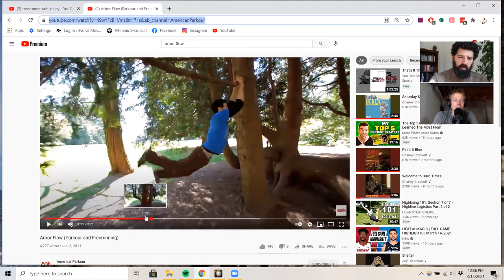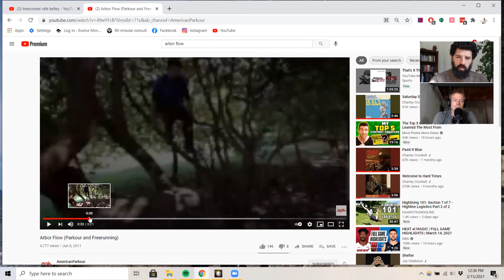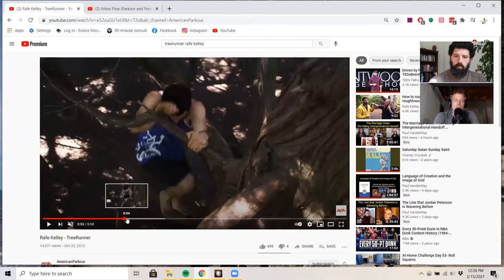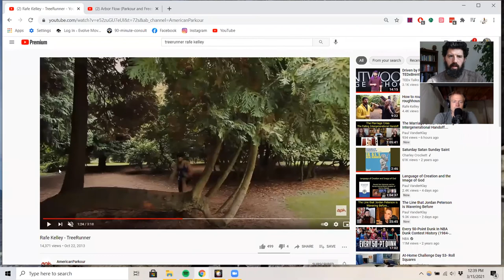How to Cue a Kangaroo with Joel Smith | EMP Podcast 71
Hey everyone, this week our guest on the podcast is strength and performance expert and fellow podcast host Joel Smith.

Joel is a self declared Kangaroo and, like myself, a geek about the art of cueing and communicating with Athletes.

The last 3 weeks have had heavy emphasis on meaning and spirituality with some challenging material. It’s fun to return to the more familiar ground of how we get athletes to run faster, jump higher, and be all around more adaptable.

Joel’s Just Fly Performance Podcast (link below) is one of my two favorites in the strength and performance arena. He has collected an incredible set of guests and has synthesized this wide array of thinkers concepts in distinct and insightful ways throughout his work as collegiate strength and conditioning coach and author.

Joel has a lot to share when it comes to how we build the most adaptable athletes possible.

I had a great time talking with him, and I hope you will all enjoy this conversation as much as I did.

Learn More about Joel Smith

Books Mentioned in this Episode:

-Speed Strength by Joel Smith